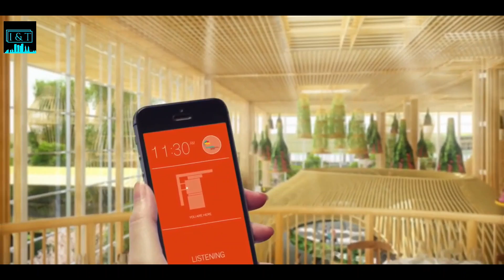INDIA MEGA PROJECTS 2021 | POD TAXI IN INDIA | BANGALORE AIRPORT | Namma metro Bangalore latest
Infra&Tech Updates
InfraTech news

 Nuggets:

1) Upcoming Infrastructure projects
2) New scientific breakthroughs
3) Detailed study on individual commercial projects
4) Economy related news
5) Indian Railways
6) Next-Gen technologies

In this video, we dwell on the TOP 5 BIGGEST MEGAPROJECTS in Karnataka which is all set to revolutionalize the economic ecosystem of the southern state. From establishing new warehouses and airports to laying the foundation stone of the Chennai metro expansion 2 projects a lot remains in the pipeline which is sure to bring in jobs for millions of young aspirants.

Here's is a list of the top 5 mega projects coming up in the state of Karnataka:

1) Avigna group's warehousing and logistical units

Chennai-based Avigna group’s ambitious project to establish a logistical park in the state in their bid to reduce the logistical and warehousing problems in the state. In the latest developments, Avigna group will invest around Rs 400 crore during the financial year 2021-22 to develop industrial and warehousing parks in Karnataka as part of its expansion plan.

2) Shivamogga airport
Shivamogga Airport is a greenfield airport to be built at Sogane Village which is 8.8 km from Shivamogga. Talking about the latest update on Shivamoga airport, CM BS Yedyurappa said that work on Shivamogga airport is on the war-footing level which will have facilities on par with Bengaluru airport and is in progress and instructions has been given to complete it by next June.

3) Pod Taxi transport ecosystem

The Bengaluru-based (BBMP) is planning to roll out pod taxis in the capital city. On calculating the up and down routes, the pod taxi route is proposed for about 70-Kms. A total number of 21,000 pods have been planned for the whole route. And 12 major PRT Stations have been chosen to be built.

4) Kolar Industrial corridor

A 3,200-acre industrial park would be set up in Karnataka's Kolar after acquiring the huge land from the defunct state-run Bharat Gold Mines Ltd (BGML). The initiative is part of the state government’s efforts to attract investments in places away from Bengaluru and take industrial development across the state. The completion date is yet to be decided but once completed it will lead to holistic development of the region.

5) Kempegowda Airport Terminal 2

Kempegowda International Airport, the third-biggest airport in India, is constructing a garden terminal called T2 to accommodate the increasing passenger traffic. Construction of the terminal began in 2019. the expected completion of phase one in March 2022.

Timecodes
00:00 INTRO
00:11 Karnataka details
02:56 Avigna's logistical and warehousing park
03:56 Shivamogga airport
05:29 POD TAXI Transport system
7:01 Kolar Industrial corridor
8:33 Kempegowda airport terminal 2
10:10 Megaprojects in Karnataka
10:39 Subscribe and click on the links mentioned

Video credits:

Kembhavi Architecture Foundation
Sakshi Post
Metro rail news

1. India megaprojects 2021
 2. POD TAXI IN INDIA
3.  BANGALORE AIRPORT
4. Namma metro Bangalore latest